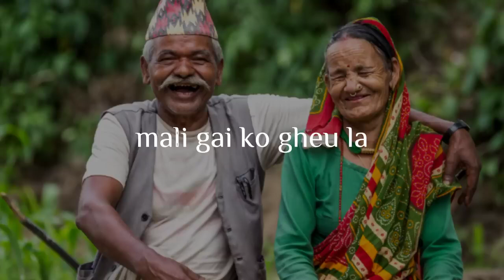17 August 2024